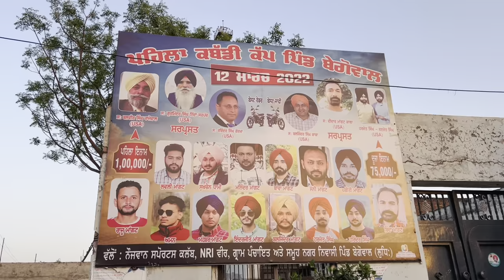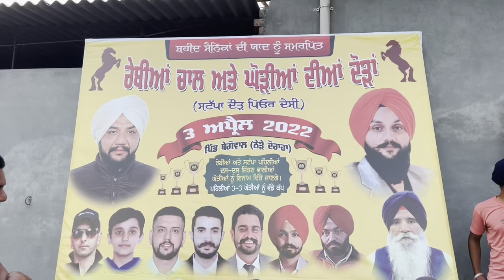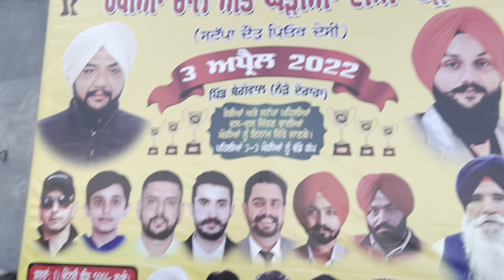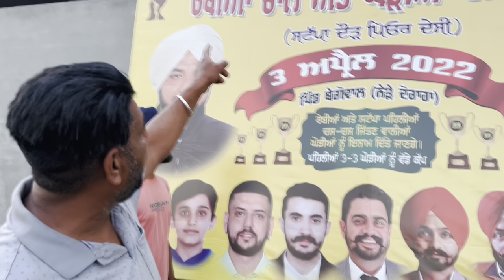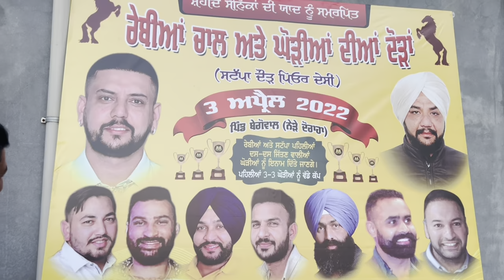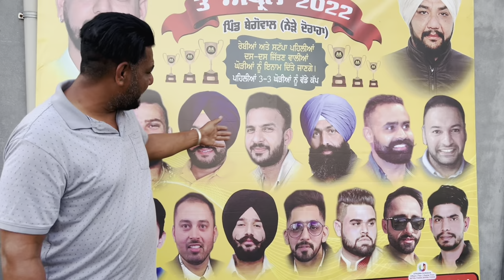ਸਾਡੇ ਪਿੰਡ ਵਲੋਂ ਸਾਰਿਆਂ ਨੂੰ ਸੱਦਾ | Horse Race Pind Begowal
Hand Mixer
EG EKWA Vacuum Cleaner
LG 21 L Convection Microwave Oven
Rico All in One Food Processor
Inalsa Food Processor
Rock Tawa Dosa Tawa
Brush Silicon & Spatula
Steel Cutting Board
Kitchen Knife Set
Mixer Grinder
Bread Loaf Mould
Hand Chopper